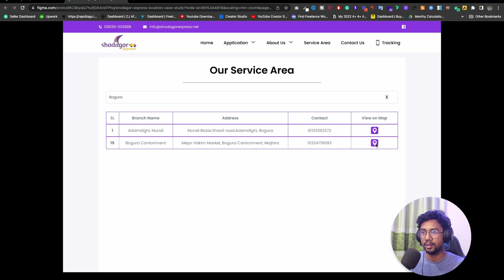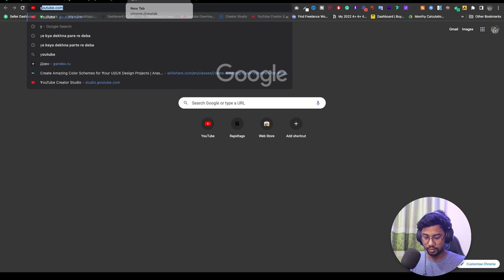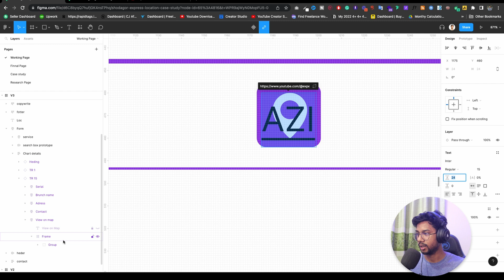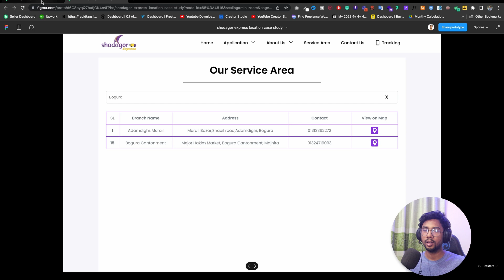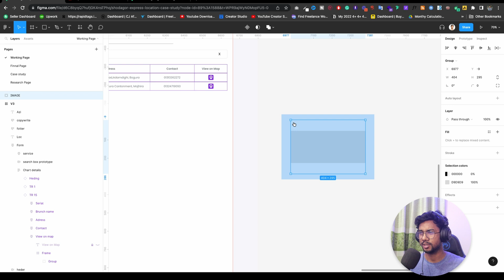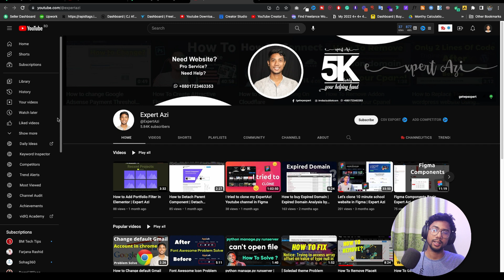Add links into icon in figma | Expert Azi | Put URL in icon Figma